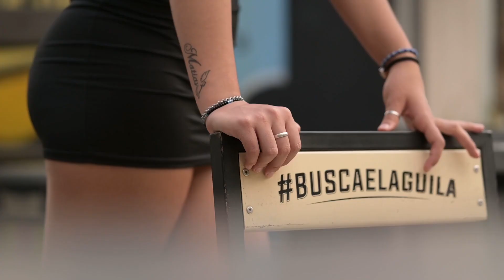Vale Vilches Backstage 15Años Book FotosFranklin